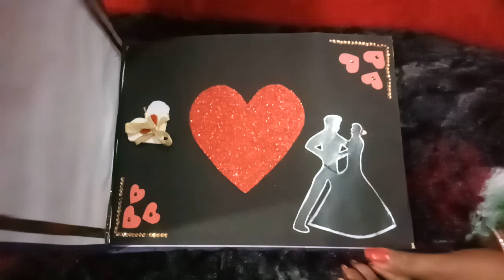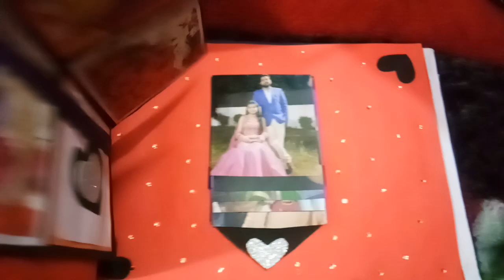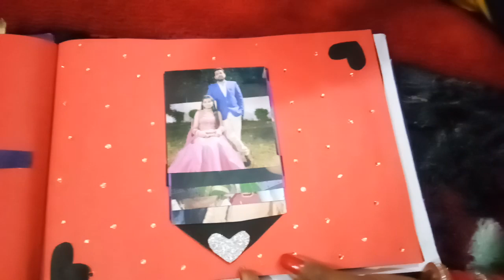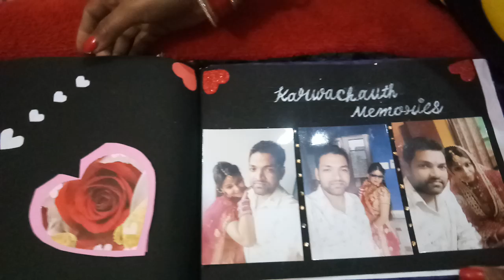Love Scrap book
Anniversary gift from wife..